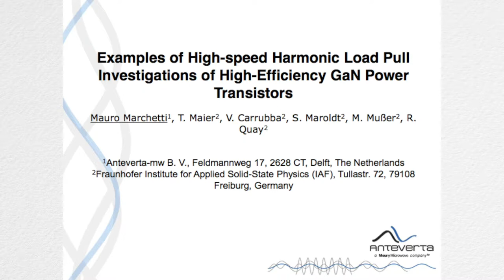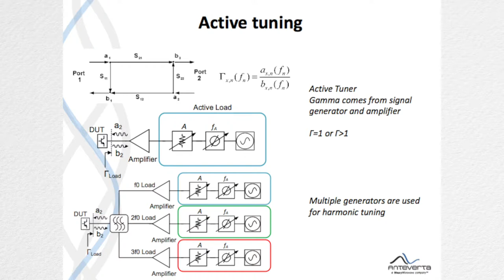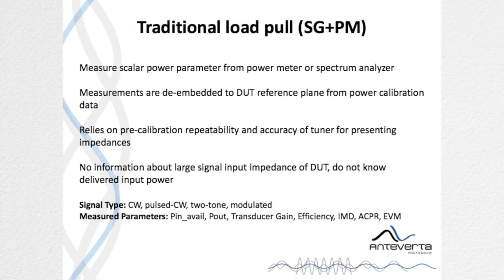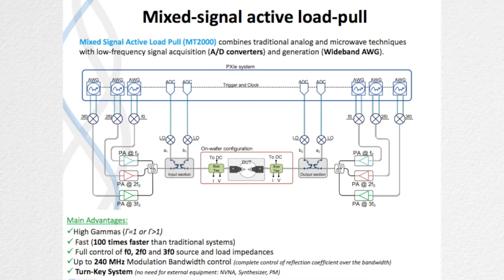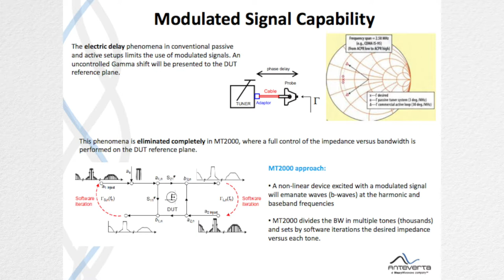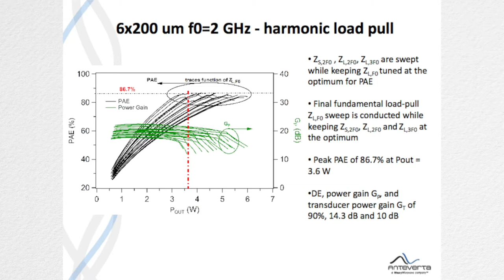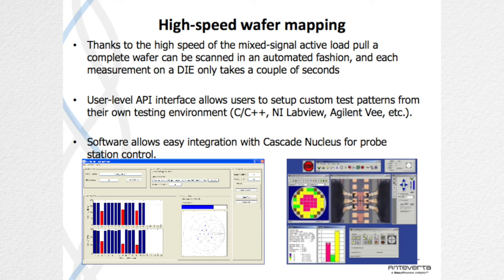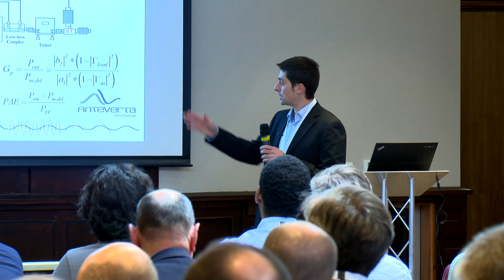Harmonic load pull investigations of high-efficiency GaN power transistors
Mauro Marchetti of Anteverta (a Maury Microwave company) speaking at the 2nd Interlligent RF and Microwave Seminar, 14 October 2015 in Cambridge, UK